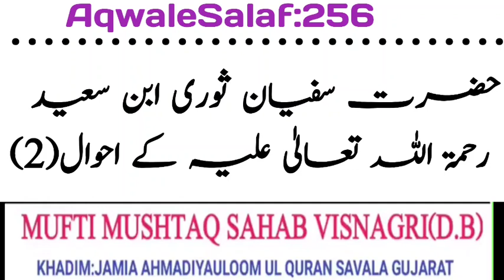AQWALESALAF:256 Hazrat MUFTI MUSHTAQ SAHAB VISNAGRI(D.B